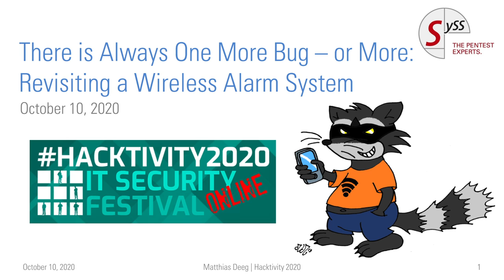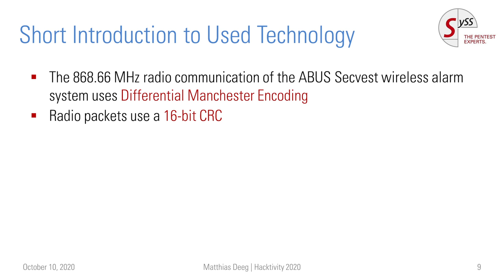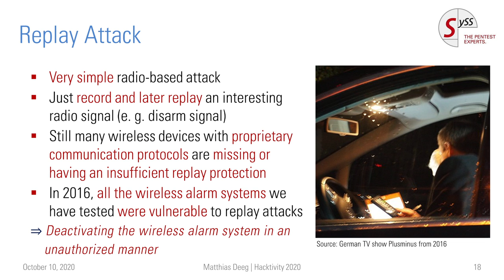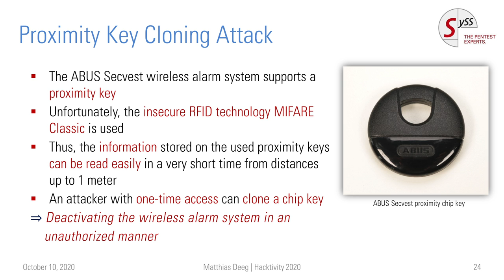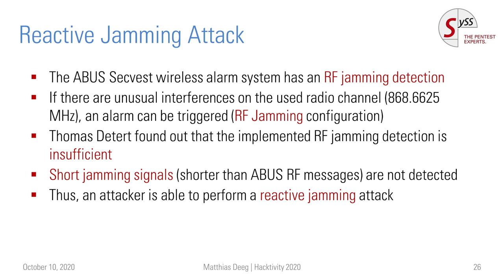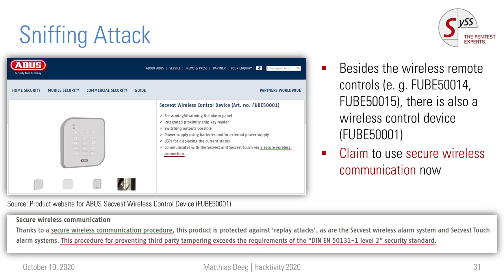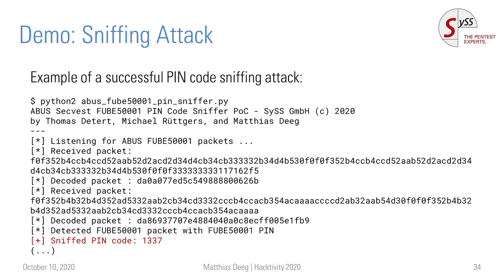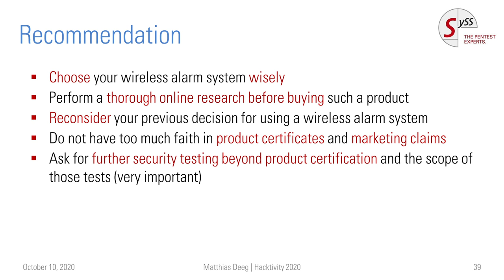There is Always One More Bug - or More: Revisiting a Wireless Alarm System (Hacktivity 2020)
In this talk presented at the Hacktivity IT Security Festival 2020, SySS IT security expert Matthias Deeg tells the story of how several security issues were found in a single security product over the last few years.

Developers of IT systems have known for a long time that there is still one more bug to be found – or at least this is often humorously attributed to various IT products, no matter whether they are soft-, firm-, or hardware.

In this talk, SySS IT security expert Matthias Deeg shows that this assumption is sometimes very true, using the example of a wireless alarm system and its accessories, in which yet another security vulnerability could been found over the past few years – more than once.

Based on various concrete vulnerabilities of different types, practical experience gained in penetration tests as well as research projects at SySS regarding the security analysis of radio-based systems will be presented, and the following five descriptive attacks will be demonstrated on a revisited wireless alarm system:

1) Rolling code attack
2) Proximity key cloning attack
3) Reactive jamming attack
4) Sniffing attack
5) Spoofing attack

The slides for this talk are also available online via [1].